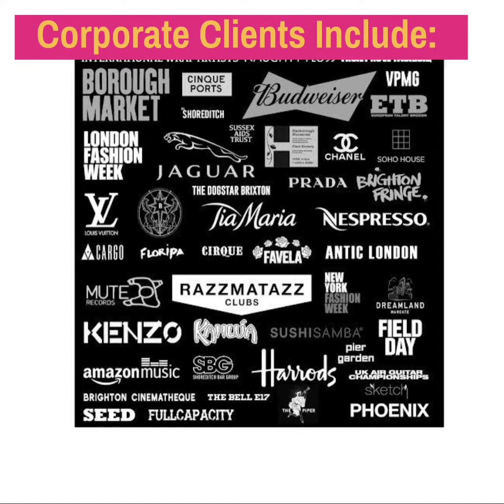AUDIO SUSHI DJS x ENCORE MUSIC PROMO 3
With an unparalleled reputation for delivering electrifying performances at weddings, festivals, parties, clubs, and various events, Audio Sushi DJs promises to bring the ultimate entertainment experience to audiences worldwide.

Known for their infectious energy, diverse music selection, and unparalleled ability to keep the dance floor alive, Audio Sushi DJs have mastered the art of creating unforgettable memories at every event they touch. From the biggest music festivals to intimate weddings, their captivating performances have been praised by event organisers and attendees alike.

What sets Audio Sushi DJs apart is their dedication to curating tailor-made sets that perfectly match the vibe and theme of each event. With a vast collection of music spanning across genres and eras, they effortlessly blend classic hits with the latest chart-toppers, ensuring that every guest finds themselves immersed in the rhythm of the moment.

"Audio Sushi DJs are not just music enthusiasts; they are party catalysts," said one satisfied event-goer. "Their ability to gauge the crowd and create an atmosphere of pure fun and excitement is second to none. It was the best night of our lives!"

Whether it's a wedding celebration filled with love and joy, a pulsating festival with thousands of attendees, a corporate gathering that demands the right mix of sophistication and revelry, or a night of dancing and laughter at a club, Audio Sushi DJs have proven time and again that they can make any event an outstanding success.

In addition to their impeccable musical prowess, Audio Sushi DJs are also equipped with state-of-the-art sound and lighting equipment, ensuring a truly immersive audio-visual experience for the audience. Their technical expertise combined with their magnetic stage presence promises an event that will be etched into memories for years to come.

Event organisers and party planners looking to elevate their gatherings to new heights in 2023 and 2024 are encouraged to secure their bookings with Audio Sushi DJs at the earliest opportunity. With their global popularity and demand, dates are filling up fast!

Don't miss the chance to experience the energy and excitement brought by Audio Sushi DJs. Join them on their mission to turn weddings, festivals, parties, clubs, and all events into a euphoric celebration of music and FUN!

About Audio Sushi DJs:

Audio Sushi DJs is a world-renowned entertainment powerhouse, specialising in creating unforgettable experiences through their exhilarating performances at weddings, festivals, parties, clubs, and various events. With a passion for music and a gift for reading the crowd, Audio Sushi DJs consistently deliver an extraordinary party atmosphere that leaves audiences craving for more.